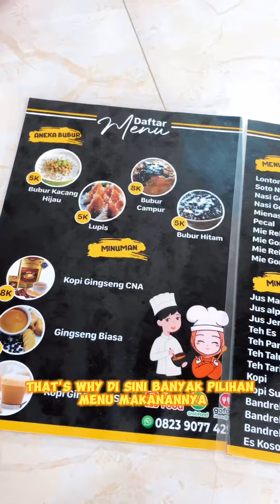LONTONG SAYUR DAN NASI GORENG LAGEND WAJIB COBAIN NIH